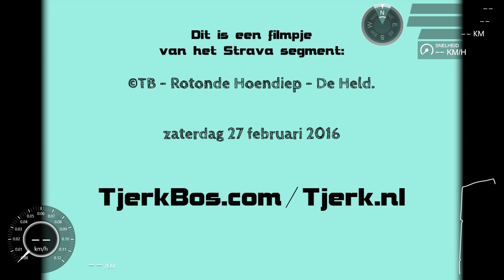©TB - Rotonde Hoendiep - De Held 01.